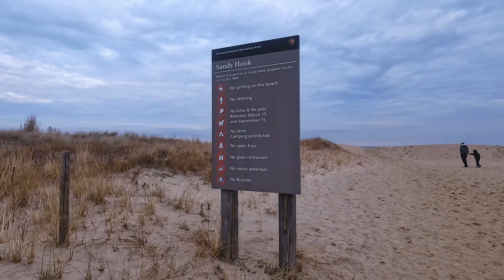4K Drive - Sandy Hook Beach